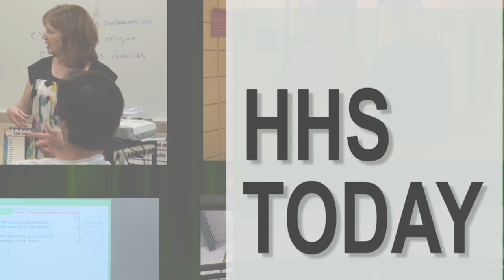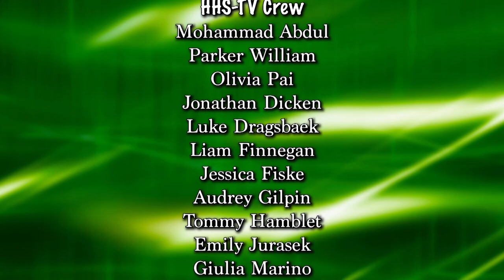HHS Today 11/15/19